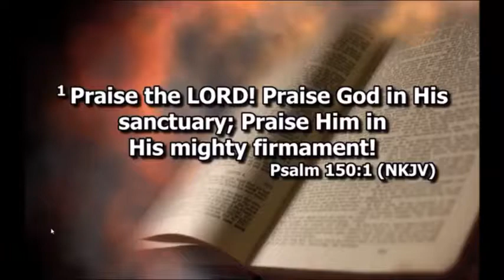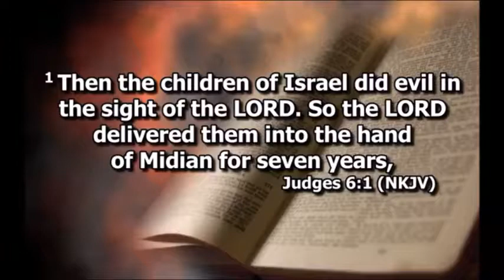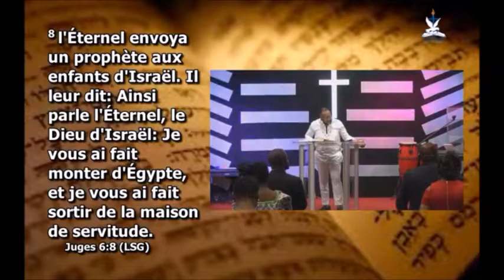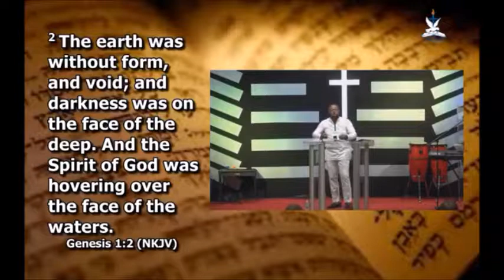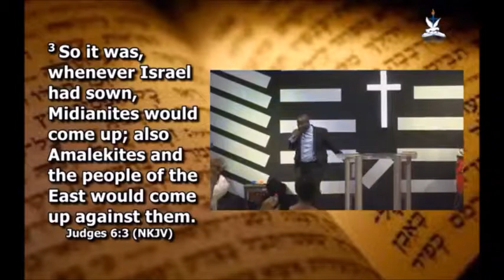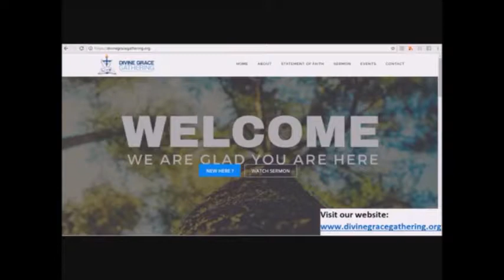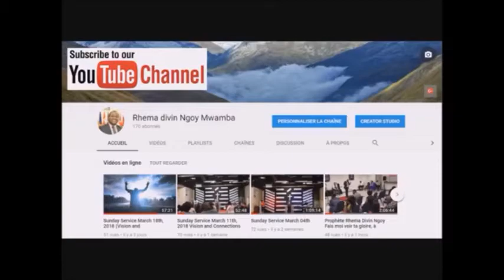Sunday Service July 22, 2018 Br Roger Kabuya Go with the strength that you have